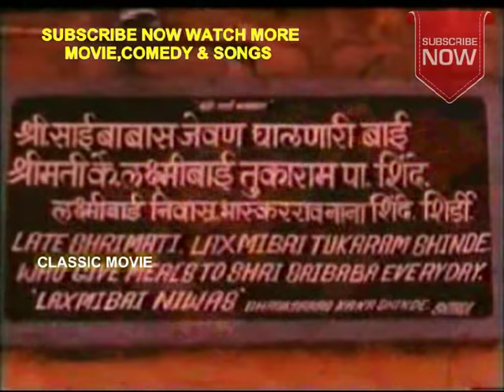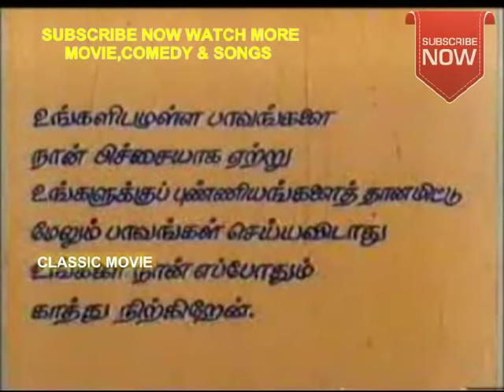Sri Shirdi Sai Baba (1986) tamil full Movie|| Vijayachander, Chandra Mohan, Anjali Devi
Sri Shirdi Sai Baba Movie exclusively on Classic Movies .Sri Shirdi Sai Baba Movie Ft.Vijayachander,Chandra Mohan,J.